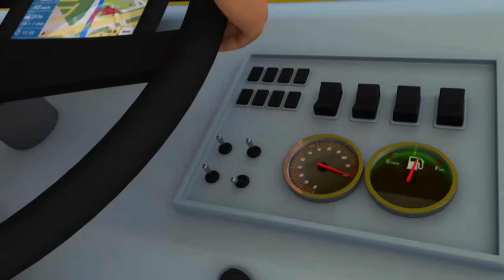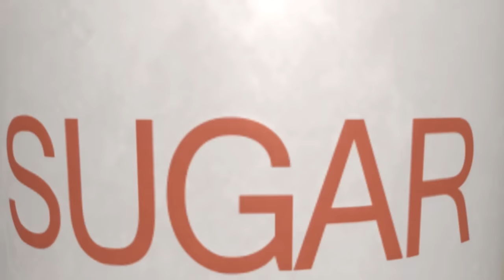Learn with Little Baby Bum | Pop Goes The Weasel | Nursery Rhymes for Babies | Songs for Kids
00:04 Pop Goes The Weasel
01:44 Here We Go Looby Loo
03:31 Sing A Song Of Sixpence
05:03 Humpty Dumpty - part 2
06:34 Dinosaur Song
08:10 ABC Song In Outer Space
10:17 I Hear Thunder
11:54 Going On A Lion Hunt
14:44 Rig A Jig Jig
16:22 Pussycat Pussycat
17:56 ABC Underwater Song
19:31 Two Little Dickie Birds
21:04 Seasons Song | 4 Seasons
22:32 Wheels On The Bus - part 10
24:27 Mia Had A Little Dog
26:10 Wheels On The Bus - part 11
28:07 I Had A Little Nut Tree
29:51 Old Woman Who Lived In A Shoe
31:30 Five Little Birds
33:32 Things That Go Slow
35:10 Number 2 Song
36:42 Three Blind Mice
39:07 Being Kind To Each Other Song
40:48 Where Did You Go?
42:36 Number 1 Song
44:08 Polly Put The Kettle On
45:45 DAISY
48:03 Five Little Kittens Jumping On The Bed
49:41 The Muffin Man
51:16 Diddle Diddle Dumpling, My Son John
52:57 Ding Dong Bell
54:34 Ladybug Ladybug
56:08 Yankee Doodle
57:40 Old King Cole
59:15 1, 2 What Shall We Do?
01:00:52 Ten Little Fingers
01:02:15 Eeny Meeny Miny Moe
01:03:49 Circle Song
01:05:36 Sleeping Bunnies
01:07:22 The Lion And The Unicorn
01:09:02 Little Boy Blue